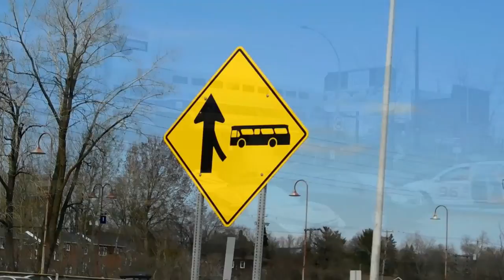COMMUTER TRAINS IN MONTREAL QUEBEC MAY 2019